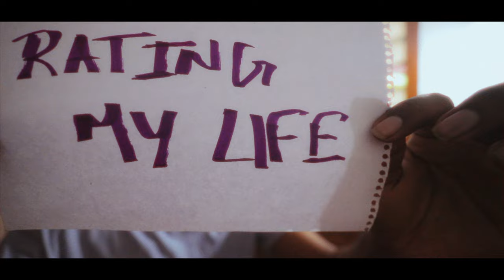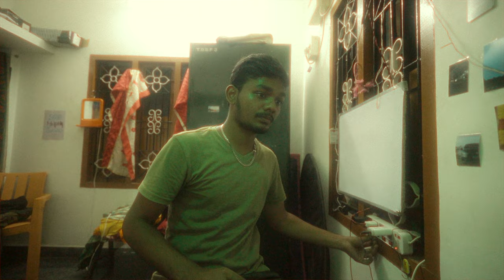10 years old MURDERER!!!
This is a small fun vlog where i talk about the aspects of life and rate them.

LED lights
Main Camera
My vlog lens
YouTube tripod
Mic I use
Card reader I use
(you won't be charged anything extra for using these links)